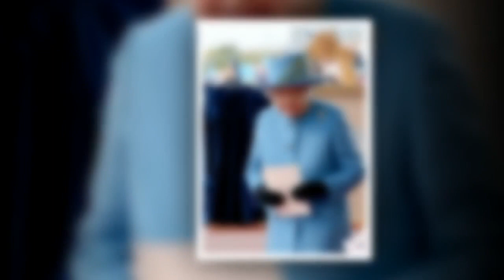Elizabeth II et le prince Philip fêteront leurs 70 ans de mariage en comité restreint